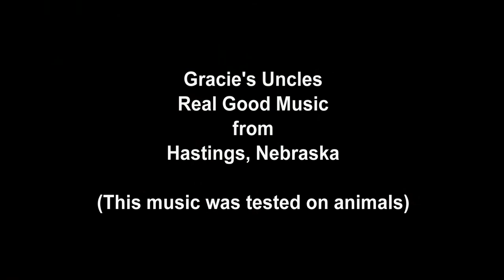Gracie's Uncles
Not everyone in this trio is qualified to be an uncle..but their name pays tribute to the group's mascot..a hound named Gracie, who faithfully listened to untold practice sessions on the front porch over the years.  The group contends that their music has been "animal tested."

Members: Matt Dwyer: guitar, mandolin, banjo, dobro, vocals, Superhero Craig Dewalt: guitar, vocals, mando, harmonica, Master Beerager Amy Sandeen: bass, clogging, bodhran, vocals, Band Mom
Genre: Americana, traditional, country, old-time, etc.
Hometown: Hastings, NE